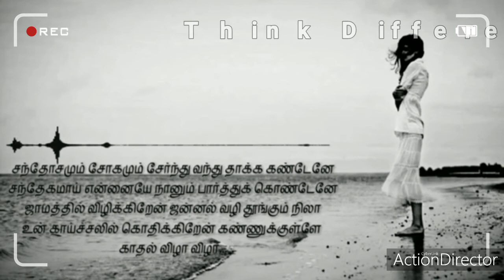Feeling Sad | Santhosamum Sogamum Female Version | Broken | Whatsapp Status Tamil